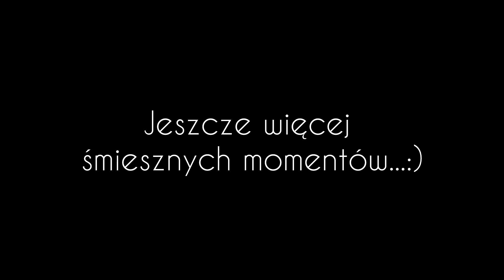BLINDFOLDED Makeup Challenge z Anią!